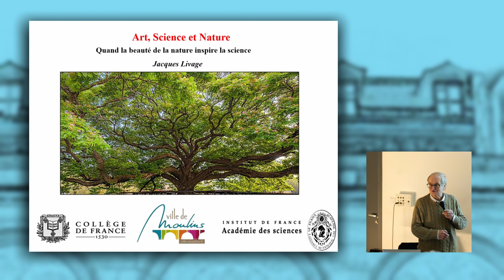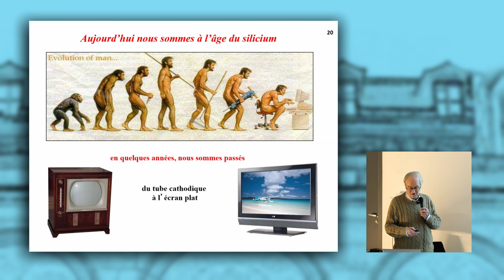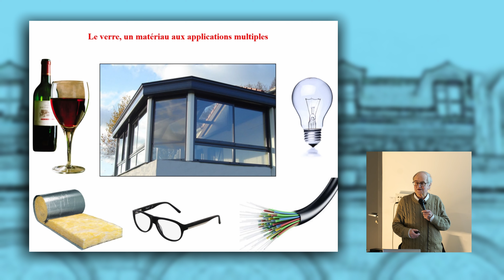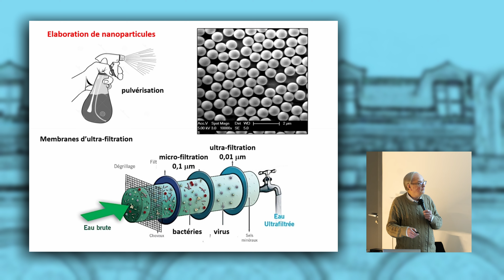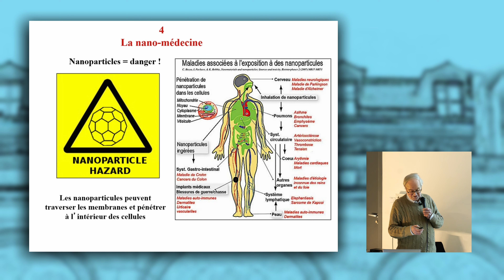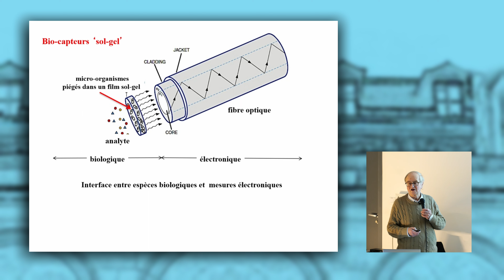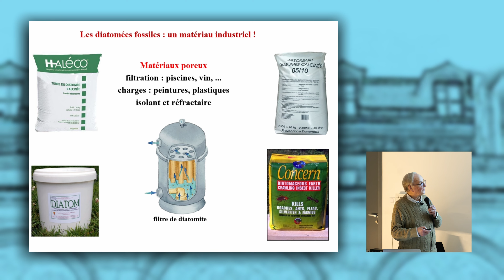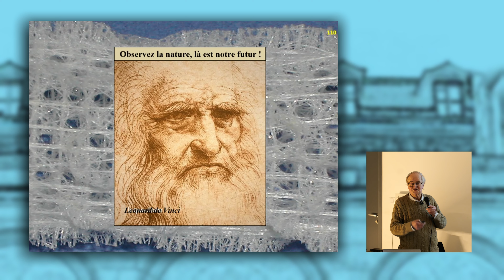MoulinsTV : Collège de France